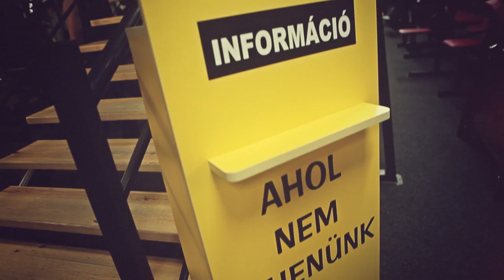Cutler Gym Hardcore Line Motivation